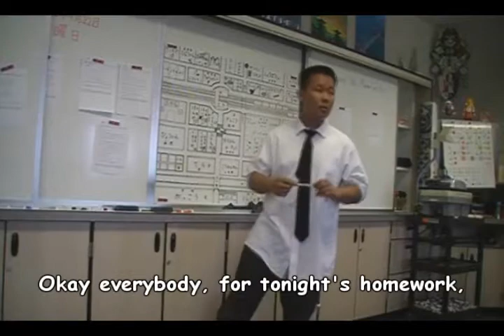Japanese 2 Final Project 2011 - Devil May Dream (ENG SUB)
Completely unrelated to my project from last year. This year I decided to do a DMC based project and I'm pretty impressed with the results. Most of the filming was done in one day and editing took about 7 hours counting video clip viewing and selecting the good scenes and minus the times I took a break and/or procrastinated a bit. I might edit this a bit more since the one my teacher is presenting in class has no subtitles and has a few more mistakes in it. All of my effects were ripped from a Dante MUGEN character made by Bugya and some random CvsSNK2 character. Also, there's a bit of a mistake on the subtitles. I was all tried when I added them so I didn't notice that for the singing part, I put "heard" instead of "hear."
P.S. If you're in my Japanese Class please refrain from watching this until you've seen it in class. The Subtitles are for people that can't understand or speak Japanese.

Cast:
Victor - Victor
Walter - Walter
Teacher - Victor
Victor's dad - Victor
Fonic - Victor
Retlaw - Walter
Demon #1,3 - Walter
Demon #2,4 - Victor
Michael - Walter
Waiter - Victor
Akuma - Walter